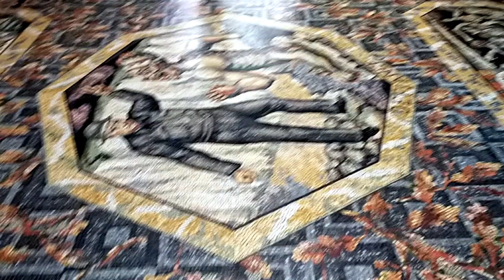Euro Walk: 13.7 What's Inside The National Gallery? l Let's Explore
The National Gallery is an art museum in Trafalgar Square in the City of Westminster, in Central London, England. Founded in 1824, in Trafalgar Square since 1838, it houses a collection of over 2,300 paintings dating from the mid-13th century to 1900. The current Director of the National Gallery is Gabriele Finaldi.

1. AXM - Clouds

2. Never Lost

3. Waesto - Sunny Days

4. giant cactus - deep memories